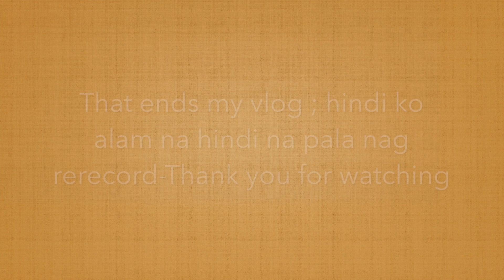GET READY WITH ME WHILE ANSWERING QUESTIONS [Q&A]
THANK YOU  GUYS FOR WATCHING AND FOR YOUR SUPPORT💗

Camera used: Canon G7X mark II
Editor: iMovie
Got something for me and my family?

XOXO-Hazel